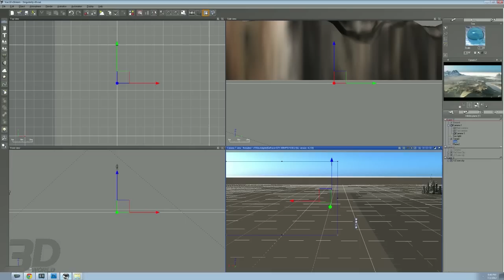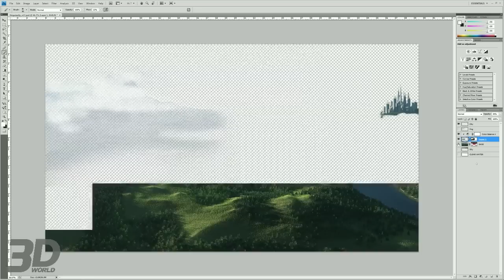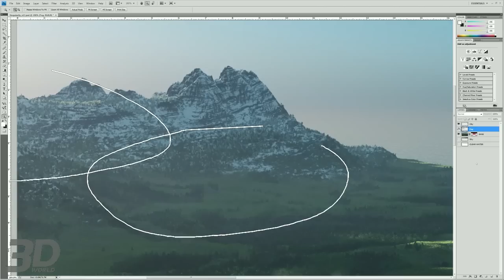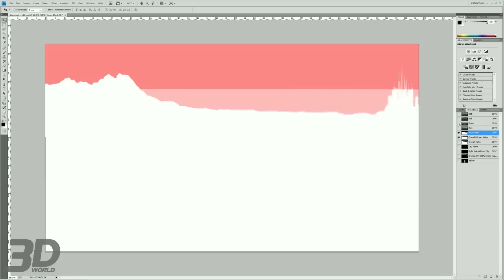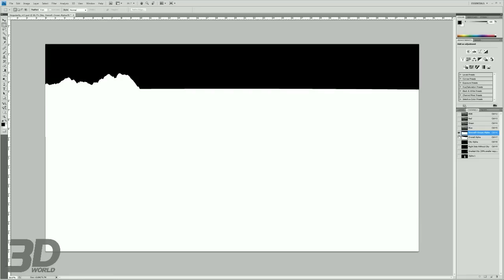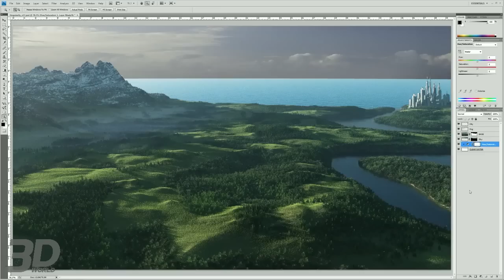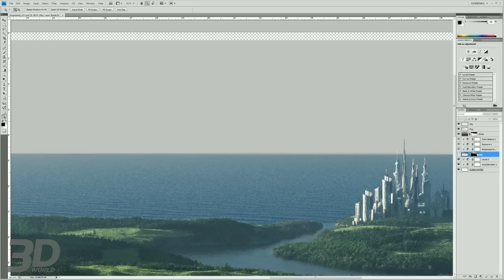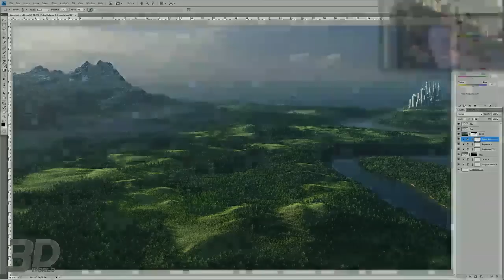Create an epic landscape in Vue (Part 5)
This video by Conrad Allan came with his tutorial in 3D World magazine.